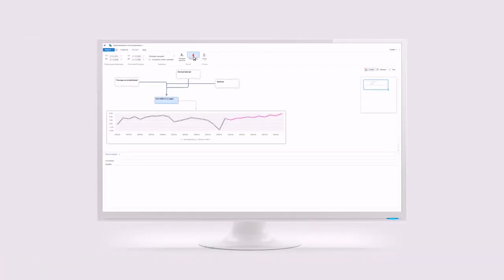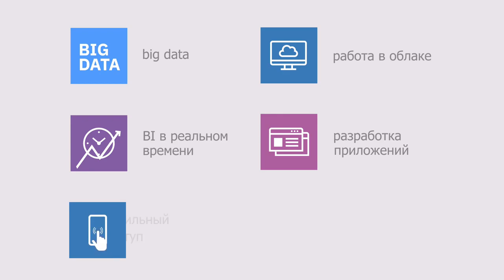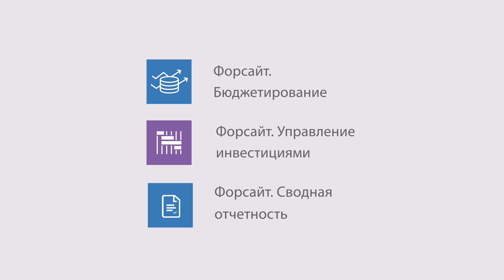Форсайт. Аналитическая платформа. Ключевые преимущества, что такое, как купить, лицензия, форсайт BI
«Форсайт. Аналитическая платформа» – российская платформа бизнес-аналитики, использующая современные технологии хранилищ данных, визуализации, оперативного анализа данных (OLAP), формирования отчётности, моделирования и прогнозирования бизнес-процессов. Подробнее

Преимущества «Форсайт. Аналитическая платформа»:
- Встроенные механизмы прогнозирования и анализа временных рядов
- Интерактивные диаграммы, графики и карты, обеспечивающие максимальную наглядность результатов анализа
- Интеграция с MS Office
- Формирование регламентных отчетов любой степени сложности
- BI-поиск – полнотекстовый поиск данных по ключевым словам в Google-подобном интерфейсе
- Возможность ведения НСИ

prognoz bi,
форсайт bi,
форсайт bi платформа,
форсайт bi система,
форсайт bi платформа отзывы,
форсайт аналитическая платформа,
форсайт аналитическая платформа цена,
аналитик данных,
аналитика данных,
аналитик данных обучение,
аналитика данных обучение,
аналитика данных курсы,
курс аналитик данных,
аналитик данных вакансии,
вакансии аналитика данных,
аналитика данных яндекс,
яндекс аналитик данных,
аналитик баз данных,
аналитика баз данных,
аналитик данный,
аналитика данный,
практикум аналитика данных,
аналитик данных практикум,
аналитика больших данных,
яндекс практикум аналитик данных,
аналитика данных яндекс практикум,
работа аналитика данных,
аналитик данных работа,
аналитика данных отзывы,
аналитик данных отзывы,
профессия аналитика данных,
профессия аналитик данных,
аналитик данных бесплатно,